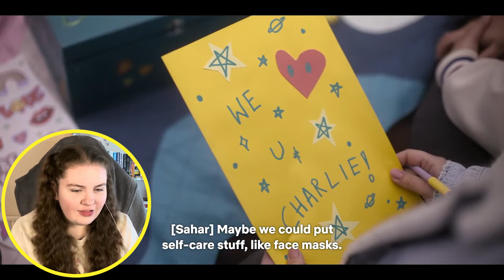THE ROAD TO RECOVERY STARTS NOW!! - 'Journey' - (Heartstopper S3 EP4)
Charlie seeks medical help and begins the long road to recovery. Nick starts keeping a journal, and Tao makes a video to support his absent friend.

Samaritans Phone Line - 116 123

Thank you guys so much for watching! See you sooooon.

All social media linked down below-

My Links:
✭ GoodReads: Hannah Bond